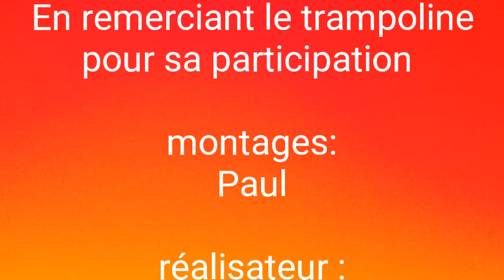Saltos sur trampoline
ON s'est vraiment éclaté